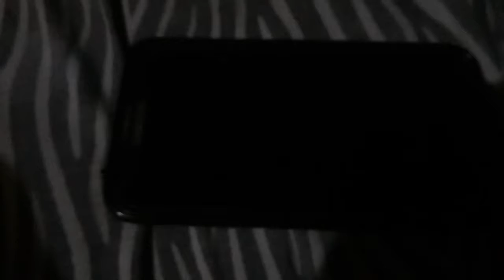i got brand new...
hahahah watch.